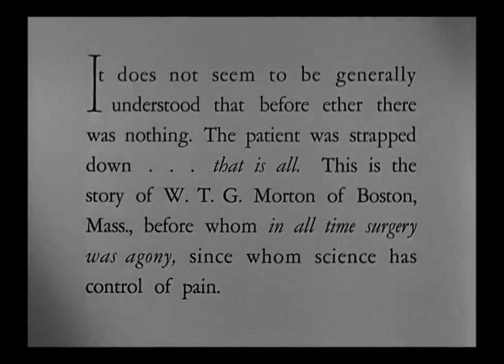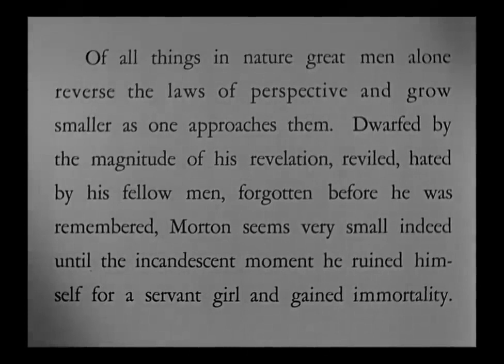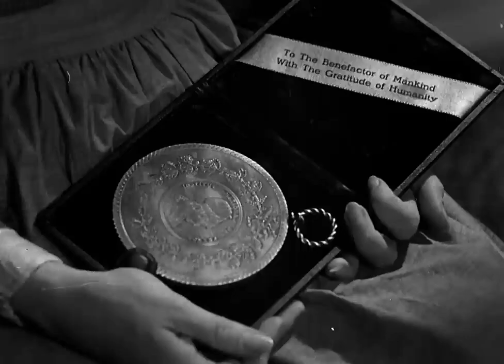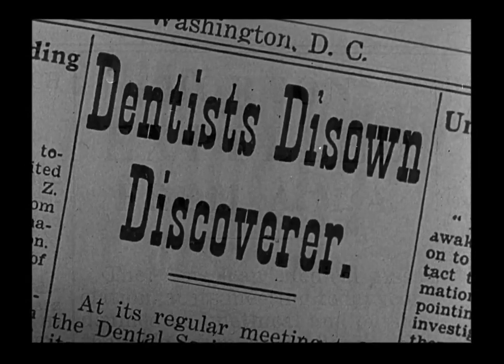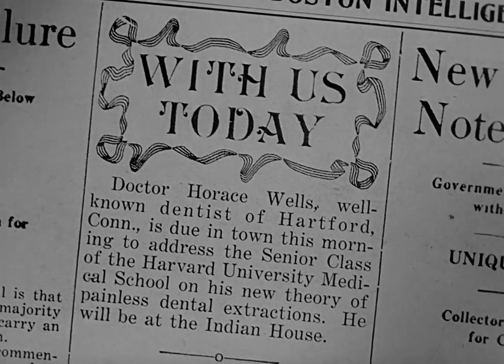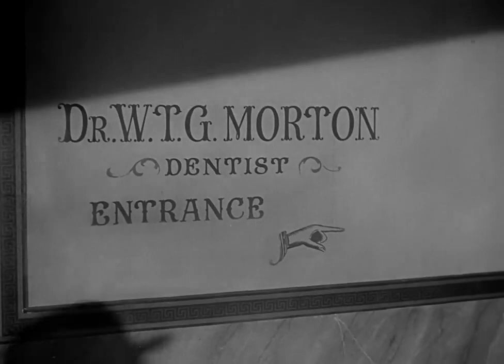The Great Moment 1944 Full Movie Staring Joel McCrea Betty Field Harry Carey Biography Drama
Plot
Eben Frost is seen heading through the snow to the farmhouse of William Morton's aging widow Lizzie. On the way he stops at a pawn shop and redeems a medal once awarded to Morton inscribed: "To the benefactor of mankind." At the Morton home, Lizzie reminisces to Frost about her late husband and their life together.

In the brief first flashback to several years after his discovery, Morton mortgages his farm to pay for a trip to Washington, D.C. to meet President Franklin Pierce. The president declares his intention to ratify a large monetary sum awarded to Morton by a grateful Congress, but says Morton should first legitimize his claim in court by filing a patent infringement suit against some army or navy doctor. The newspapers loudly denounce Morton's greed, the court declares his discovery unpatentable, and Morton runs amok in a shop which is capitalizing on his discovery with no credit or royalties to him.

Back in the present, Lizzie relates the details of Morton's recent death and their life together before, during, and immediately after Morton's discovery.

The second flashback, follows Morton and Lizzie's courtship, early married years, and his tribulations as a dentist with patients who fear the pain of dental operations. Morton consults his former professor Charles T. Jackson, who cantankerously suggests cooling the gums and roots with topical application of chloric ether. Morton purchases a bottle of sulphuric ether and passes out when it evaporates in the living room of his home.

Morton's former partner Horace Wells later comes by, telling of his discovery that nitrous oxide could serve as an inhalable general anesthetic. He asks Morton's assistance at a planned tooth extraction at Harvard Medical School before the class of prominent surgeon John Collins Warren. The demonstration fails when the patient cries out. Wells remains convinced of nitrous oxide's efficacy, but soon swears it off when his next patient almost fails to revive from an overdose.

Morton wonders whether sulphuric ether vapor could serve as an inhalable general anesthetic instead. He tries the gas on patient Frost, who goes berserk. Morton consults Jackson, who explains that the ether must be of the highly rectified type. The next trial with Frost succeeds. Morton, who is camouflaging the smell of the sulphuric ether and calling it "Letheon," is soon raking in a fortune with his painless dentistry. However, Jackson and Wells now accuse Morton of having stolen their respective ideas.

Morton begins thinking about the possible use of his "Letheon" in general surgery. He approaches surgeon Warren, who is highly skeptical but agrees to a demonstration at Massachusetts General Hospital. The operation (on October 16, 1846), the excising of a neck tumor before doctors and students in the operating theater, proceeds painlessly. Warren now schedules a public demonstration for a more serious operation—a leg amputation.

On the scheduled day, representatives of the state Medical Society, jealous of the success of this upstart dentist, demand that, in accordance with established medical ethics, Morton first reveal the chemical composition of his "Letheon." Morton refuses to do so until his pending patent is granted, but says that in the meantime he will let all hospitals and charitable institutions (though not his rival dentists) use his compound free of charge. The Medical Society's men declare this unacceptable, so surgeon Warren says he has no alternative but to perform the scheduled amputation without anesthesia.

As the bewildered Morton wanders through the hospital corridors, he comes across the girl whose leg is to amputated, being prayed over by a priest. Taking pity on her, he marches into the operating theater to reveal his secret to surgeon Warren—and to the world.

Director
Preston Sturges

Writers
René Fülöp-MillerPreston SturgesCharles Brackett

Cast
Joel McCrea as William Thomas Green Morton
Betty Field as Elizabeth Morton
Harry Carey as Prof. Warren
William Demarest as Eben Frost
Louis Jean Heydt as Dr. Horace Wells
Julius Tannen as Dr. Charles Jackson
Edwin Maxwell as Vice-President of Medical Society
Porter Hall as President Franklin Pierce
Franklin Pangborn as Dr. Heywood
Grady Sutton as Homer Quimby
Donivee Lee as Betty Morton
Harry Hayden as Judge Shipman
Torben Meyer as Dr. Dahlmeyer
Victor Potel as First Dental Patient
Thurston Hall as Senator Borland
J. Farrell MacDonald as The Priest
Heinie Conklin as Janitor (uncredited)
Harry Tenbrook as Man at Bar (uncredited)